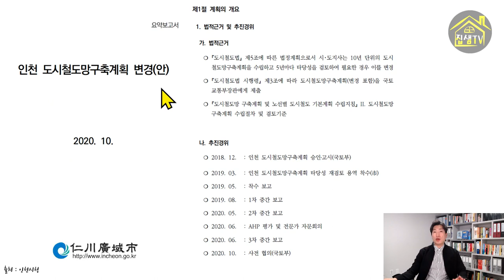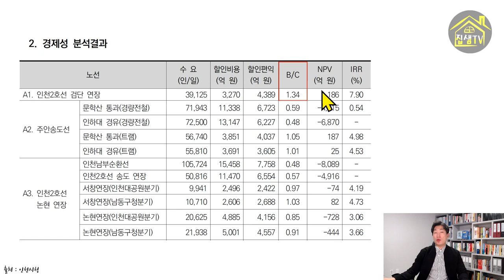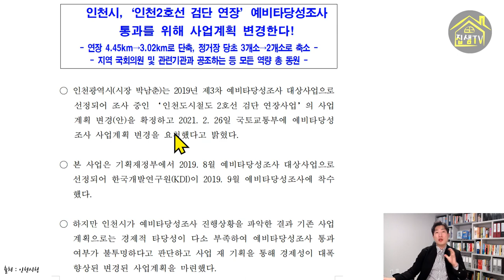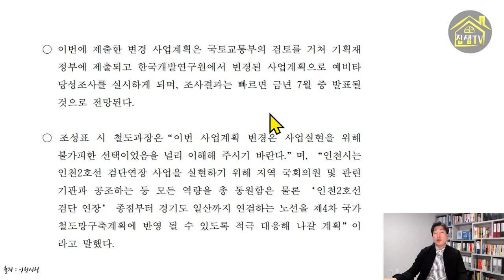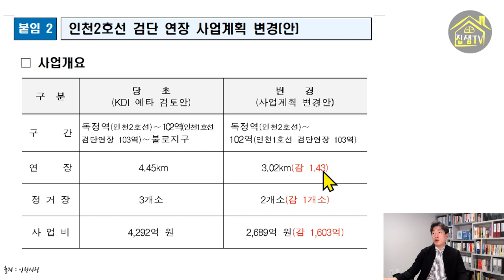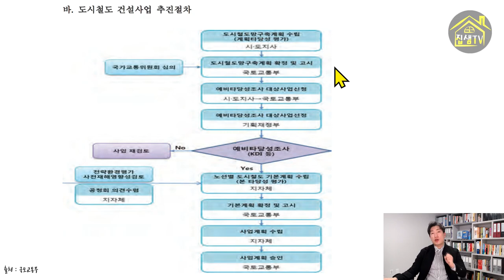인천2호선 검단연장 불로역 제외로 본 철도투자 주의점 집샘tv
인천시에서 인천2호선검단연장선 노선길이를 축소하고, 정거장도 3개에서 2개로 줄이겠다고 발표했습니다. 도시철도 호재 만 보고 투자할때 주의점에 대해 알아볼게요.